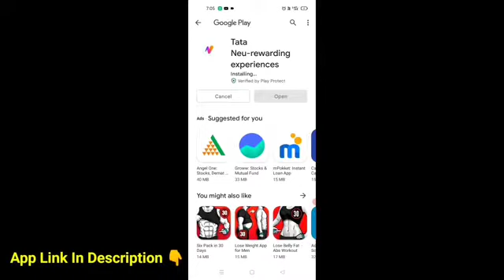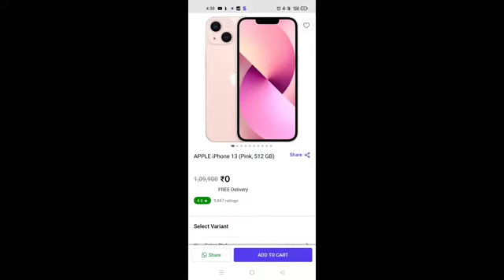Re.0 IPHONE 13 NEW OFFER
@sharukhgaming2020  bhai yeh kya h isme toh kuchh ata hi nahi